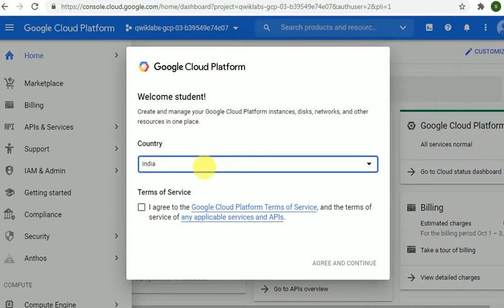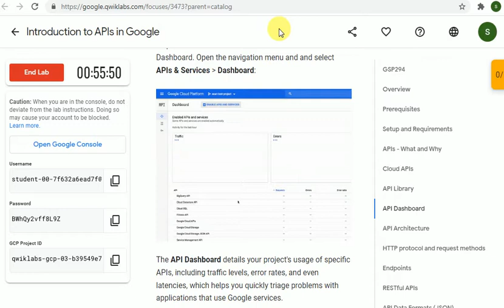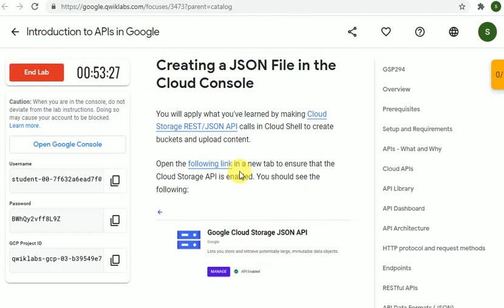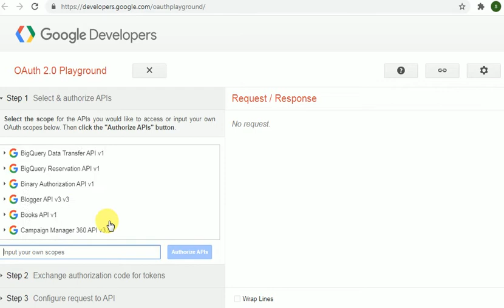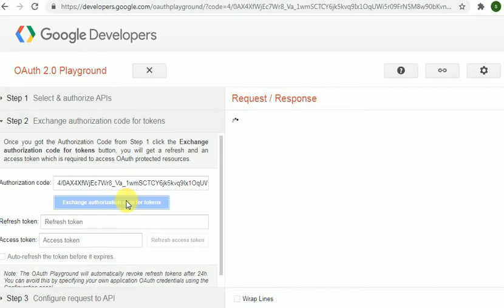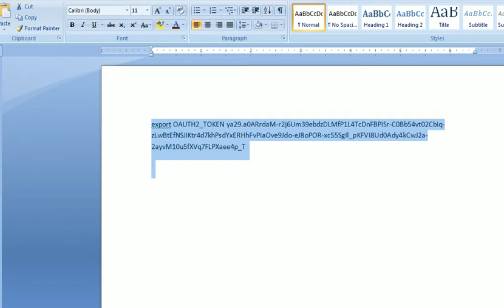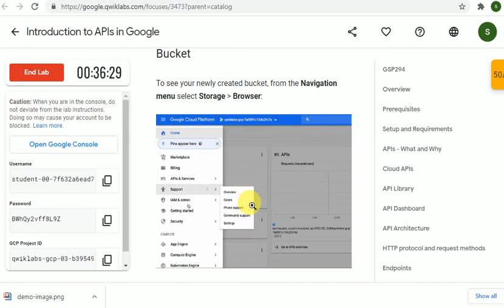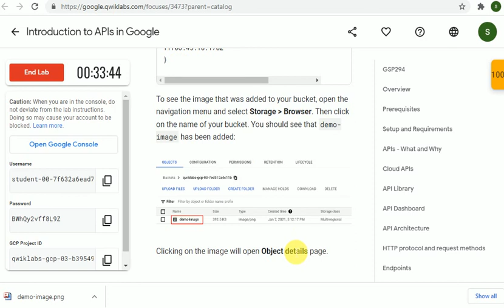Introduction to APIs in Google | Qwiklabs [GSP294]